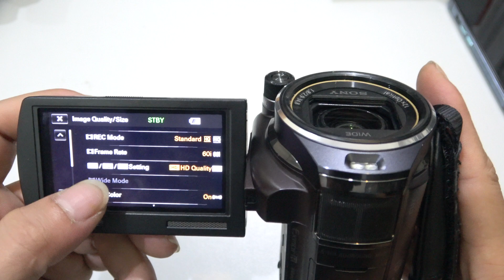SONY Chống Rung CAO CẤP // QUAY VLog // SỰ KIỆN // LiveStream // Nguyễn Tùng 0868.238.232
Tùng Chân Thành Cảm Ơn...!
👉👉 Hãy ấn vào biểu tượng dưới góc phải màn hình khi xem Video để Đăng Ký nhanh, Và đừng quyên ấn Chuông để nhận thông báo về các Video mới các bạn nhé...
MÁY QUAY PHIM SIÊU ZOOM SONY + PANASONIC CAO CẤP
GÓC NHỎ ĐAM MÊ MONG MỌI NGƯỜI ỦNG HỘ : Bẫy Đấu Chào Mào & Chòe Than
📹📹 SONY HDR-CX405, HDR-CX330 wifi, HDR-PJ340 wifi, HDR-CX440 wifi, HDR-CX455 wifi, HDR-CX485 wifi.
📹📹 SONY: HDR-PJ590V, HDR-PJ630, HDR-PJ710, HDR-PJ760, HDR-PJ790...
📹📹 SONY HDR-PJ540, PJ670,CX670, CX675, PJ675, Các dòng Handycam 4K cao cấp. vv
📹📹 PANASONIC HC: V180, V360, V380 WIFI, V550 WIFI, V770 wifi, V800 wifi, W570 CAMERA KÉP, W580 CAMERA KÉP, Các Dòng Handycam 4K. vv
🎞🎞Và các Phụ kiện Pin, sạc Máy quay phim, cáp kết nối, cổng OTG, Đầu đọc thẻ dành riêng cho điện thoại Iphone, thiết bị Live Stream cho máy quay...vv
Mọi Sản Phẩm Tùng trao tay mọi người luôn luôn được đảm bảo chất lượng, BAO LỖI ĐỔI MÁY 10 NGÀY, VÀ CÓ BẢO HÀNH SẢN PHẨM 6 THÁNG
HỖ TRỢ KỸ THUẬT TRỌN ĐỜI MÁY
FREE CÔNG VỆ SINH MÁY MÓC
ĐẶC BIỆT: Tùng luôn sẵn sàng tư vấn, giải đáp thắc mắc cho tất cả mọi người
và hơn nữa Tùng luôn HƯỚNG DẪN SỬ DỤNG cho mọi người Từ A-Z
Hotline: 0️8️68238232
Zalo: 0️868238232